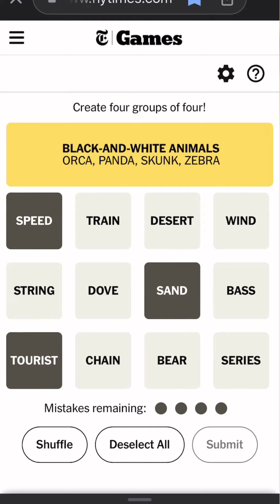Connections December 30th, 2023